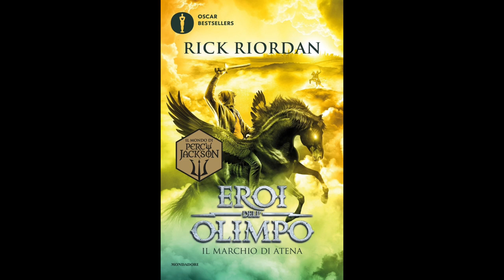Eroi dell'Olimpo - IL MARCHIO DI ATENA (Volume 3) Audiolibro - Capitolo 11